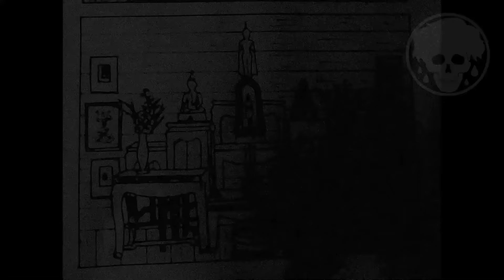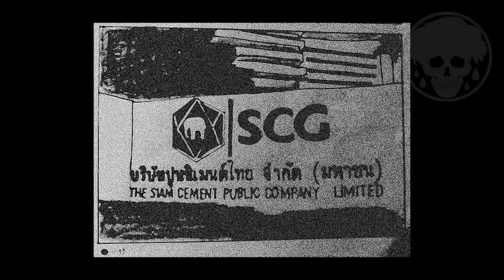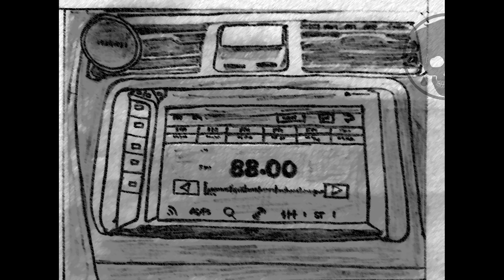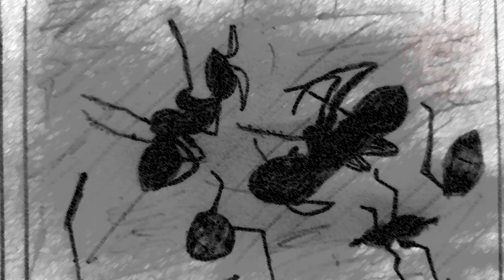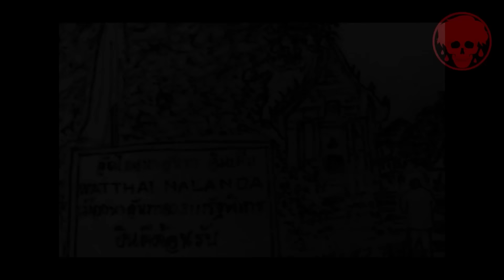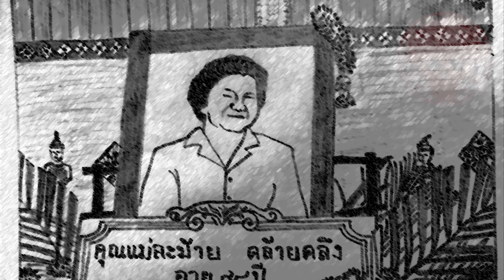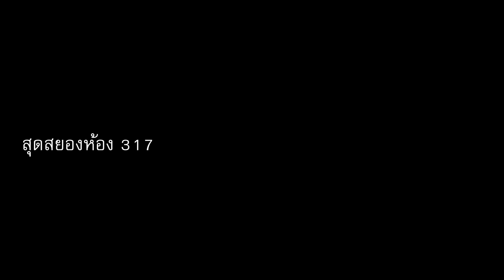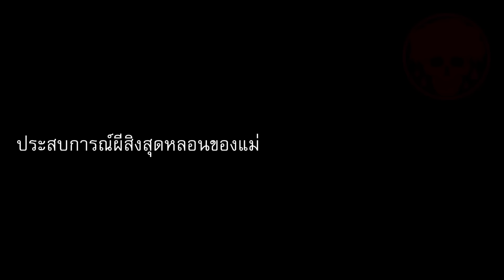💀เรื่องเล่าผีตอนตี 3 | 36 ตอน | มัดรวมซีซั่น 1-2 | 3ชม. 33นาที | มัดรวม | STORIES1923 | SPOIL1923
เรื่องเล่าผีๆ ที่คนนอนดึกจะต้องรับฟังในตอนตี 3 เพราะเวลานี้ ผีเท่านั้นจะมาฟังเป็นเพื่อนคุณ!
ภาพวาดประกอบโดย : G 0.00​
36 ตอน | มัดรวมซีซั่น 1-2 | 3ชม. 33นาที
 🙏 ขอบพระคุณเป็นอย่างสูงคร้าบ 😘